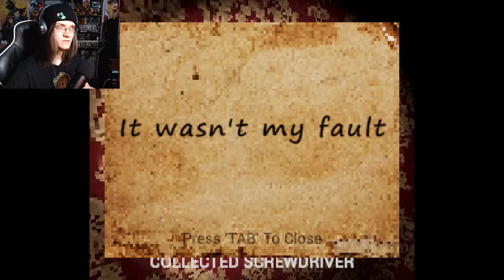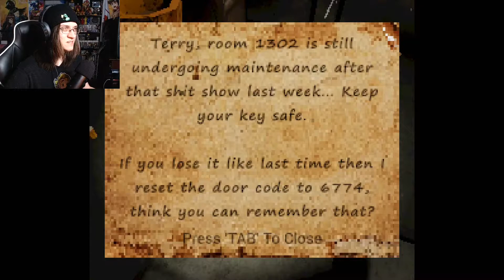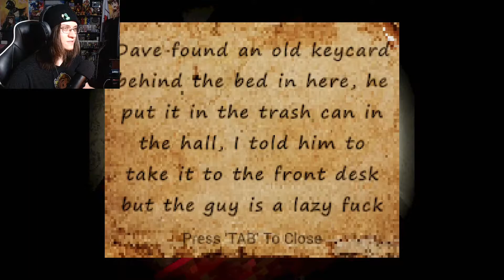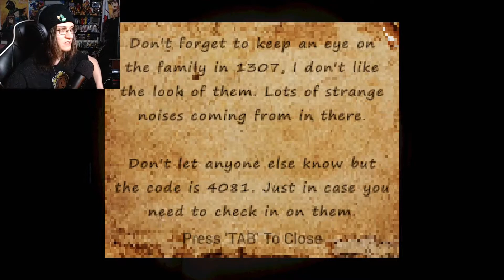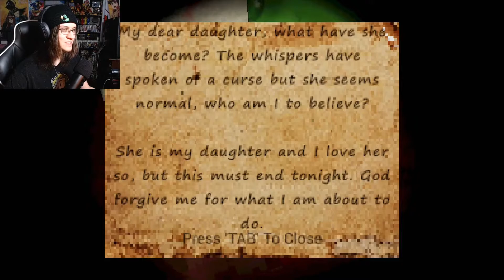Everyone's WORST fear! - Thirteenth Floor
It's a cliché but still spooky